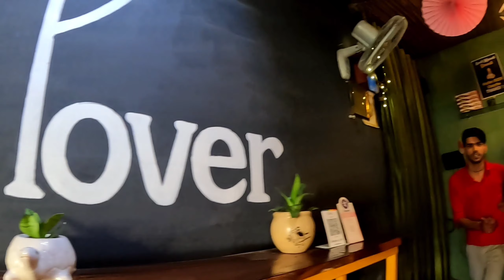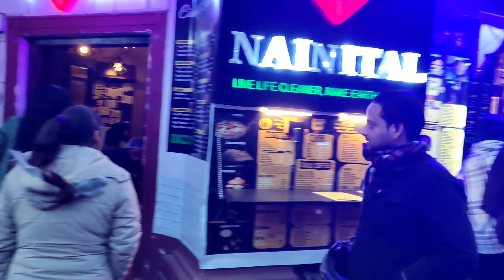Ye ladki kaha leke jari mujhe 😥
Hopefully you enjoy my vlogs..
Thanks and Regards ❤️😊❤️..
Camera I used- Go pro
Mobile i used - xiomi Poco x2
Codless Mic I used - Grenaro